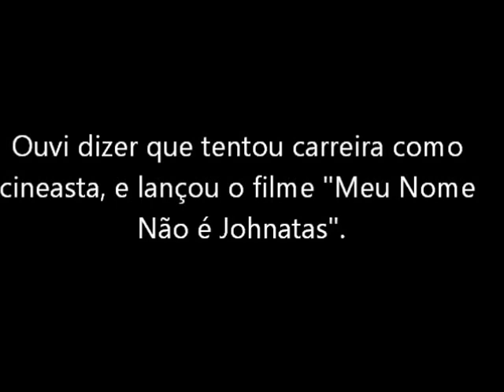PATINS HARDCORE (só que não)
Aleatoriedade rulez